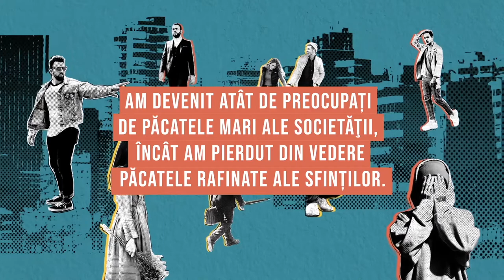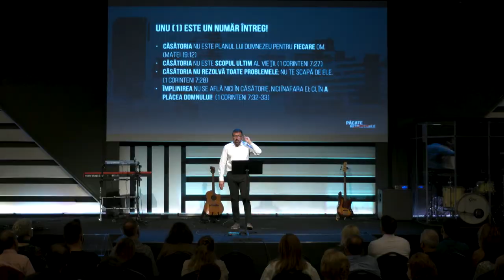Păcate respectabile / Îngrijorarea / Rei Abrudan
"Îngrijorarea nu elimină greul de mâine, ci tăria de azi."